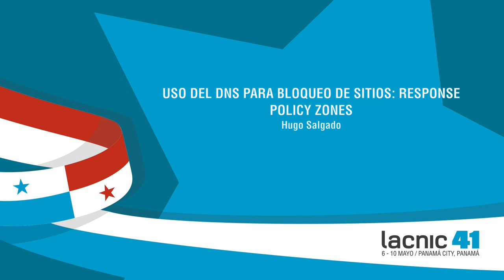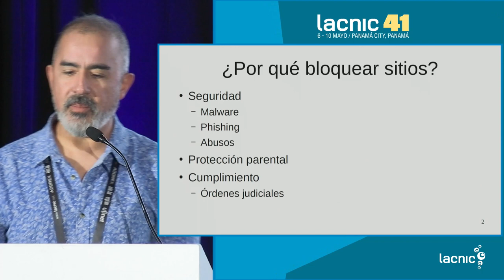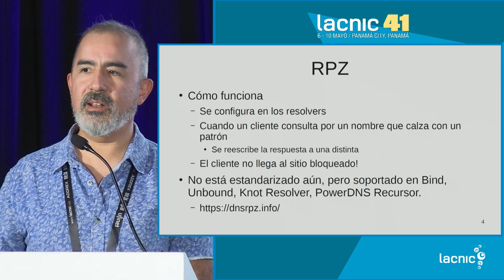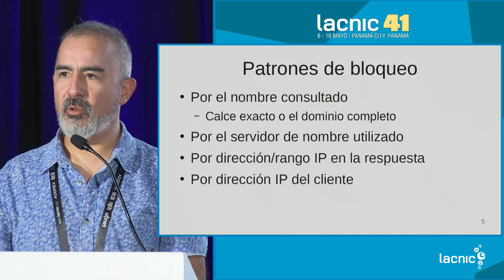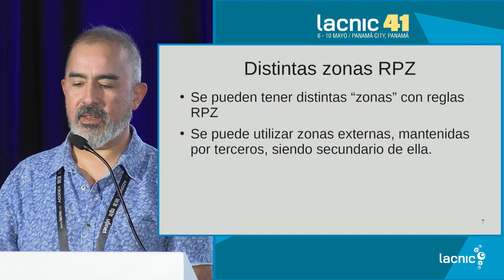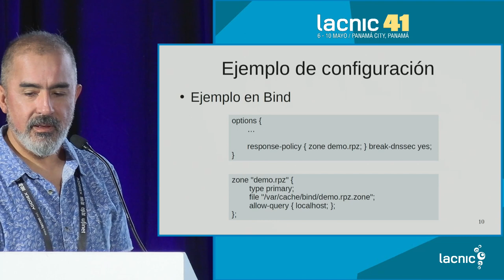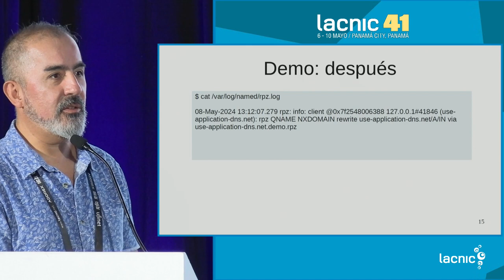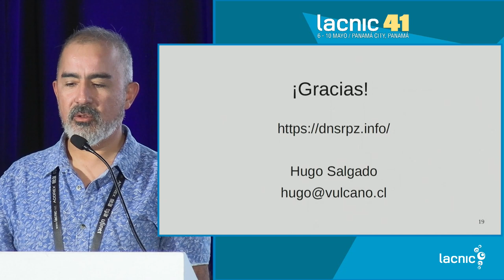Uso do DNS para bloqueio de sites Response Policy Zones